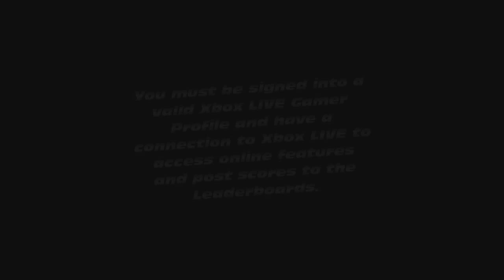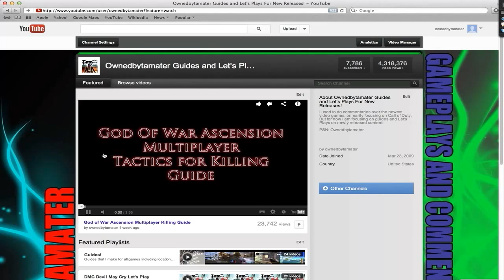Fast and Furious Showdown Walkthrough 1 Chapter 1 Moscow Flip Car Prelude! THE CARS DISINTEGRATE!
In the first walkthrough of Fast & Furious Showdown we knock out the very entertaining Chapter 1 Race Moscow Flip Car Prelude! Let the car chaos begin!

Fast & Furious: Showdown has players strap in and get ready for an intense ride as you team up to take down a dangerous international gang that can only be stopped by you and the rest of the Fast & Furious crew.

A cooperative racing video game, titled Fast & Furious: Showdown, is scheduled for release on May 21, 2013. Developed by Firebrand Games and published by Activision for Microsoft Windows, PlayStation 3, Wii U, Xbox 360 and Nintendo 3DS, the game's story ties into the events in Fast & Furious 6, including bridging the events between the story of the film and those of its predecessor Fast Five, as well as the story of other films in the franchise